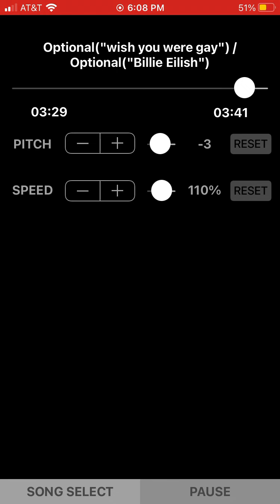Billie Eilish - wish you were gay (deeper + sped up)